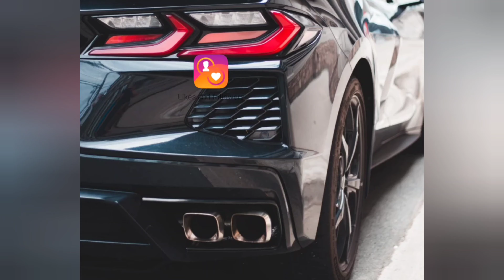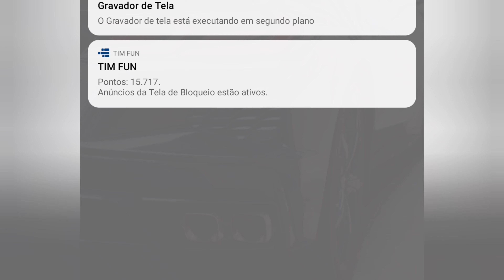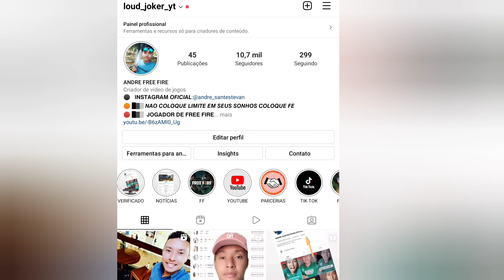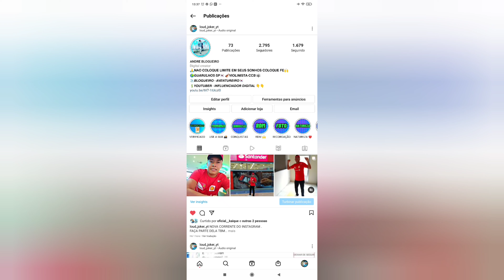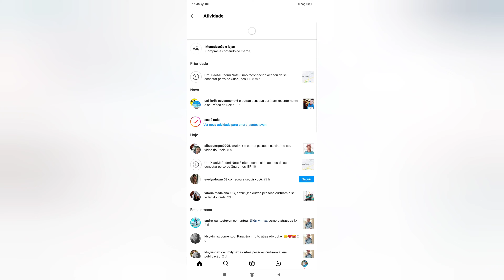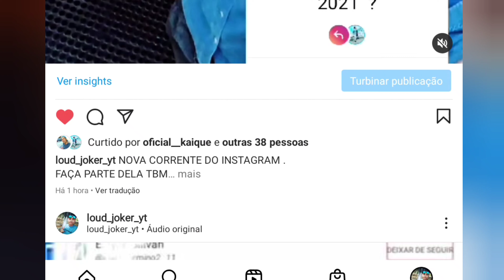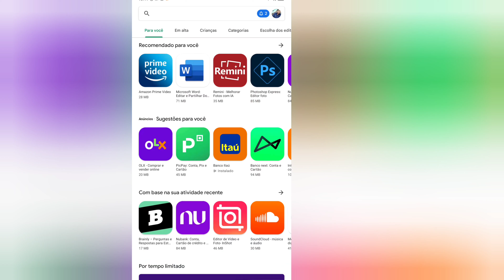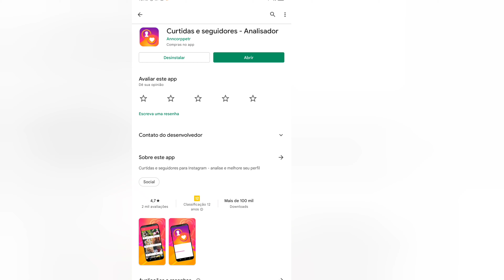COMO CONSEGUIR MAIS CURTIDA DO INSTAGRAM- melhor aplicativo para colocar curtida no reels e fotos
COLOQUE CURTIDAS GRÁTIS NO SEU REELS E FOTO DO INSTAGRAM
MELHOR APLICATIVO DO MOMENTO PARA USAR PARA COLOCAR CURTIDAS NO REELS E NAS FOTOS DO INSTAGRAM .
SEJA MEMBRO OU COLABORADOR DO CANAL CONTO COM A AJUDA E A PARCERIAS DE TODOS VOCÊS

DUVIDAS SÓ ENTRAR EM CONTATO COMIGO NO INSTAGRAM : ANDRE SANTESTEVAN

00:00 increva-se e ative o sininho de notificação desse canal
02:00 deixe seu like nesse vídeo
06:30 deixe seu Comentário